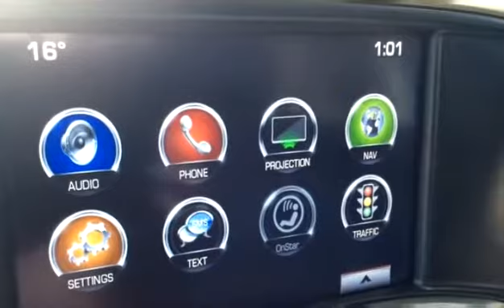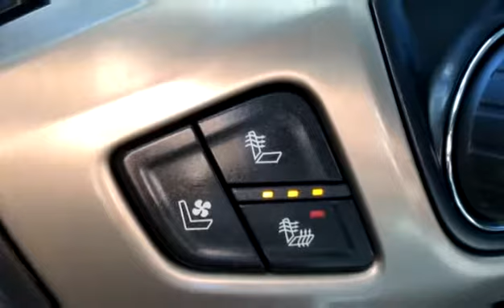Used 2016 GMC Sierra 3500HD Denali for sale in Vernon, BC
Used 2016 GMC Sierra 3500HD Denali for sale from Bannister Vernon in Vernon, BC.